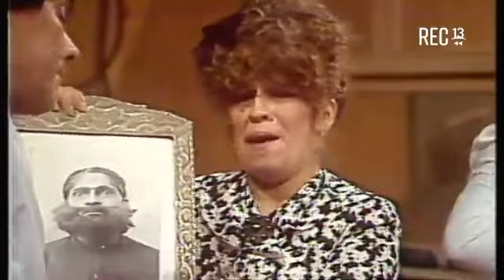El Garage cap.17(10-9-83)